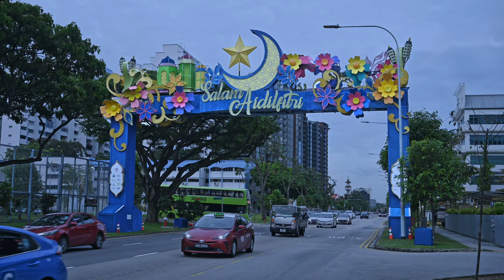UNNALAE - KADHALISM VIDEO SONG|SANTHOSH NAMBIRAJAN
adhalism Movie Video song || Santhosh Nambirajan || Harmeet Gour || Nambirajan International Cinemas

Heroine - Harmeet Gour
Krishna, Jasmeen, Saras, Dr.Siva, Eranean, Banu suresh
Directed  by Santhosh Nambirajan,
Movie – Kadhalism
Written & Directed by Santhosh Nambirajan
Produced by Nambirajan International Cinemas & Singawood Production PVT.LTD (Singapore)
Co-Producers : Saras, Logan, Krishna
Executive Producer : T. Sampathkumar M.A, D.F.Tech
Editor : Meenakshi Sundar D.F.Tech
Cinematography : Premkumar Natchathiram
D.I Studio : Children of Light
Colourist : Red Colour
Costume design : Saras
Lyricist : Meenkshi Sundharam & George
SFX : Joyal
Sound Engineer + 5.1 Mix : Naveen Shankar
Dubbing : Phoenix Studio
Associate Directors : Saras, Yogan, Gowtham babu
Assistant Director : P. Arumugam
Foreign fm rights- AKSWISSTAMILFM